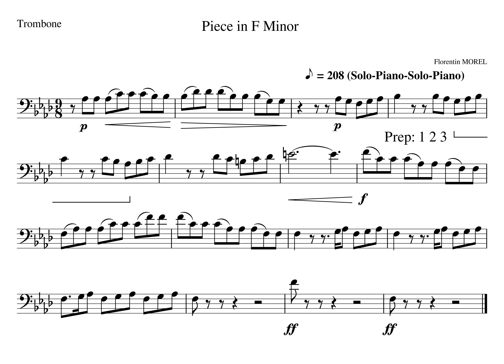3 Beat 1 Piece in F minor MM21c 22ab Solo Piano Solo Piano Tempo 208